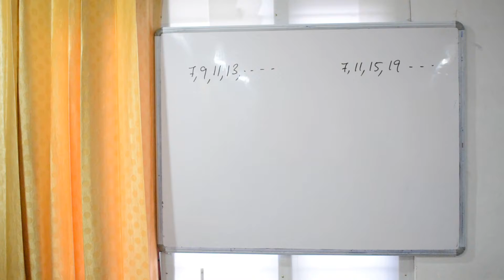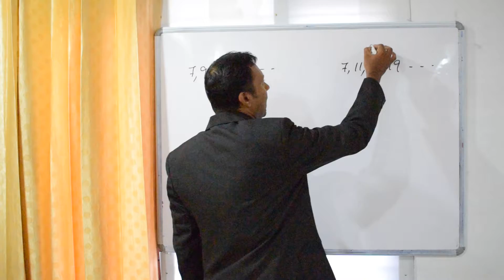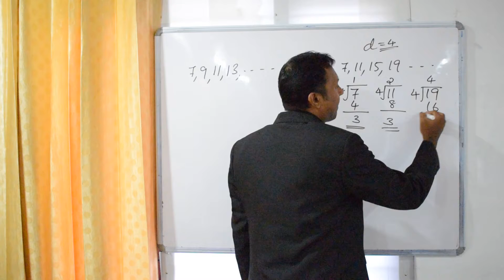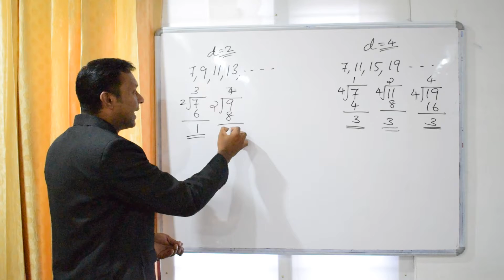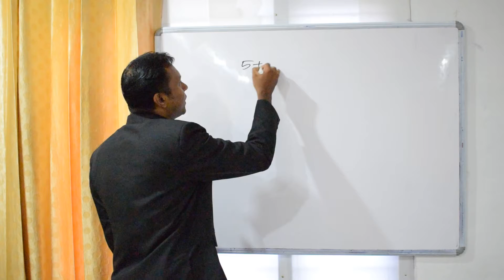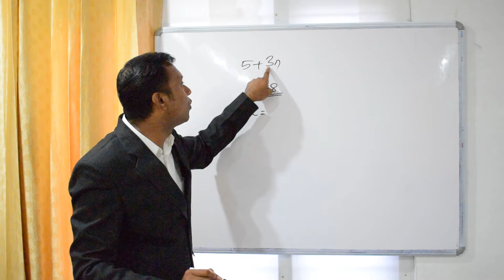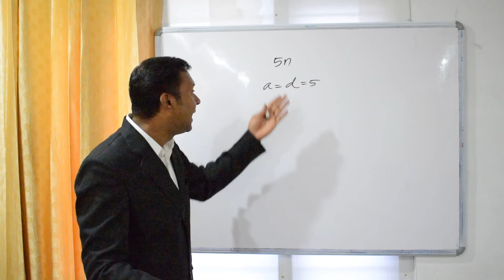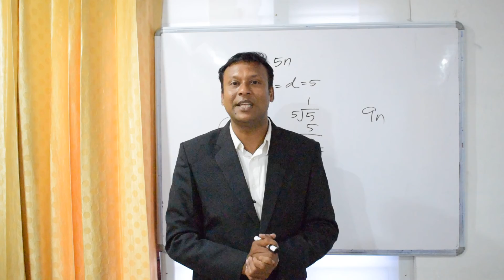ഒരു AP യിലെ ഏതൊരു പദത്തെയും പൊതുവ്യത്യാസം കൊണ്ട് ഹരിച്ചാൽ ലഭിക്കുന്ന ശിഷ്ടം ഒരേ സംഖ്യയായിരിക്കും...